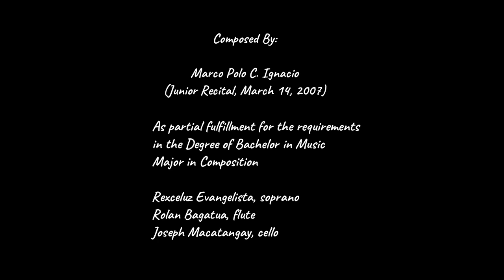The Warmth of Home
from my Junior Recital dated March 14, 2007

Composer:
Marco Polo C. Ignacio

Artists:
Rexceluz Evangelista, soprano
Rolan Bagatua, flute
Joseph Macatangay, cello

Sound Recording:
Holland Buela

The Warmth of Home – is a programmatic and incidental piece for soprano, flute and cello, with recorded street noise. It is about the feelings of the composer in a modern idiom about his hometown, particularly the warm ambience of his home despite the noisy (or rather chaotic) neighborhood. The flute and cello part does not necessarily accompany the soprano part; they serve as essential elements of the piece itself as tone colors. Various techniques were used in the soprano part. The street noise can be considered as a background for the piece.